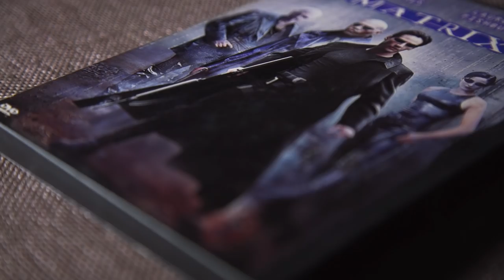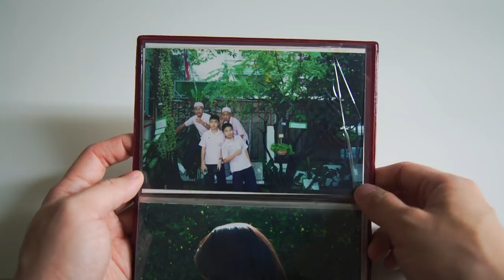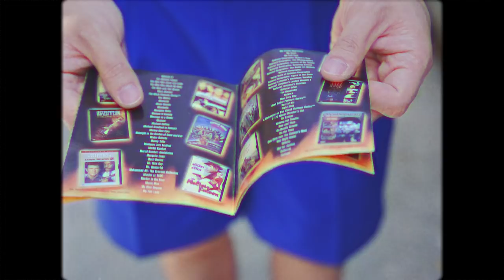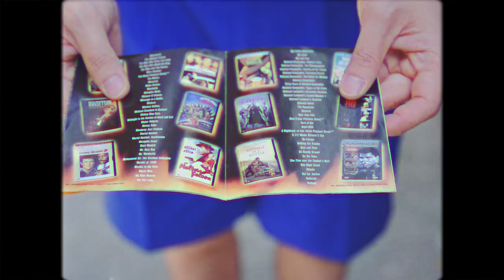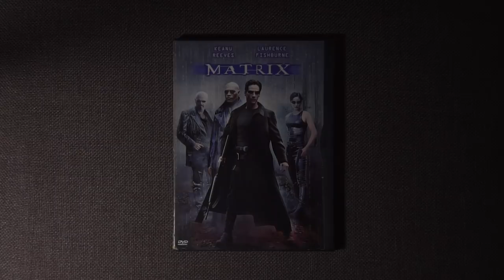The Matrix Love Story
A presentation film for JK Wedding
30th March 2019

Kittikorn Worawitayakran

Starring
Jiraporn Chartthong
Kittikorn Worawitayakran
Sutharadee Piwthongngam
Yaninee Tanompongnawin
Chumpon Worawitayakran

Makeup artist
Chumpon Worawitayakran

Don Davis - Trinity Infinity
Don Davis - The Hotel Ambush
Lunatic Calm - Leave You Far Behind
Tata Young - Rob Guan Mah Ruk Kun
B.B.Queens - Odoru Pompokolin
Jintara Poonlarp - Tangmo Jintara
Rob D - Clubbed To Death (Kurayamino Mix)
Don Davis - Welcome to the Real World
Propellerheads - Spybreak
Hive - Ultrasonic Sound
Violette Wautier & Stamp - Vacation Time
Don Davis - Anything Is Possible
Rage Against the Machine - Wake Up